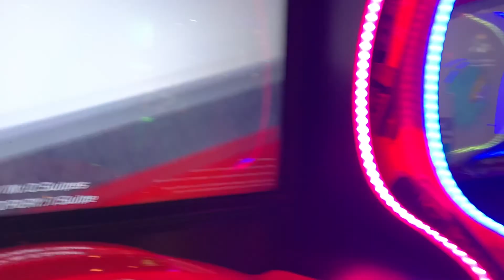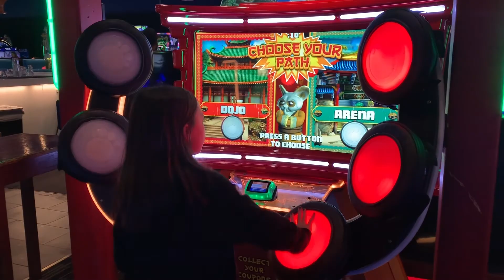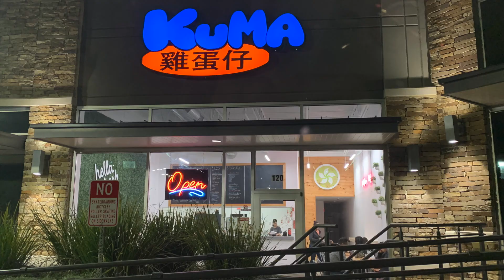Birthday Girl's Weekend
Skyler turns 10, Dave -n- Buster, Uni'Ko Japanese House, homemade cake, presents, Boba drink and ended with a Ramen bowl.